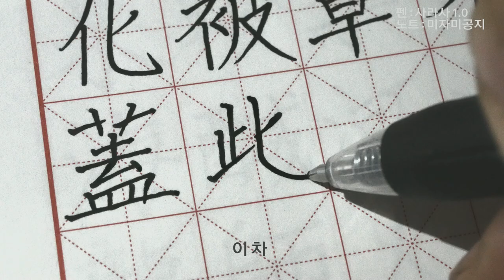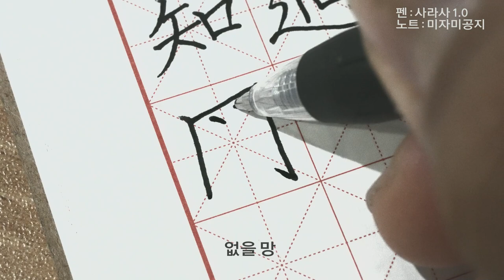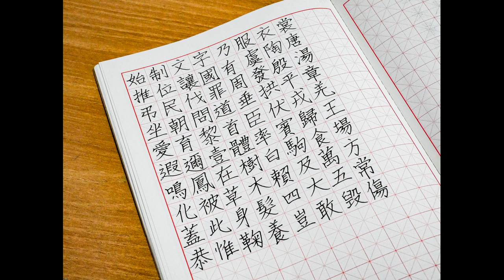ASMR 천자문 쓰는 소리 3 한자 손글씨 연습